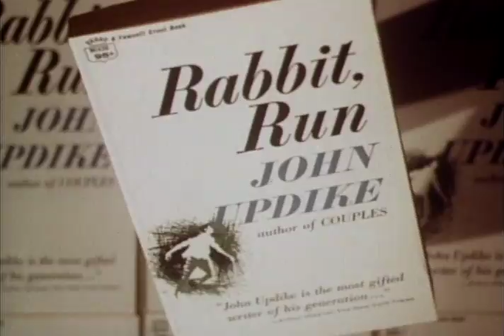Rabbit Run - Trailer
James Caan stars as a one-time basketball star who remembers what it's like to have been good at something. Married to an alcoholic wife who's pregnant with his second child, he tries to run away from his has-been life and loveless marriage.